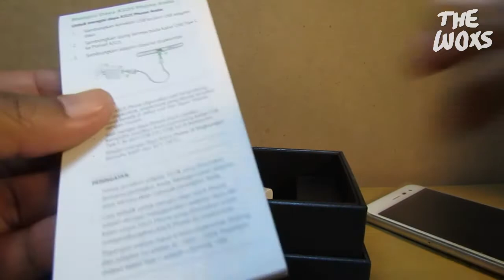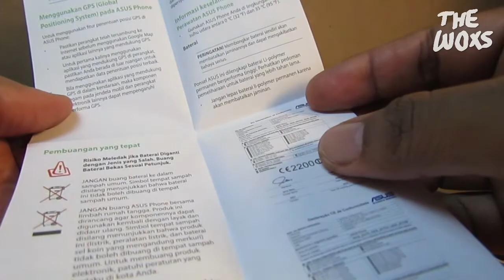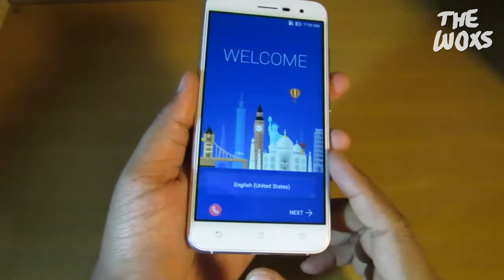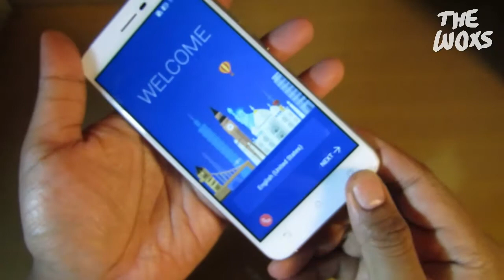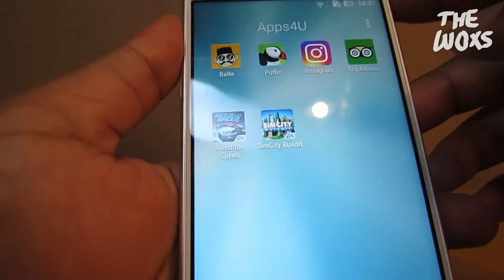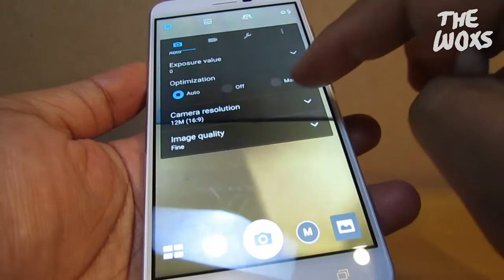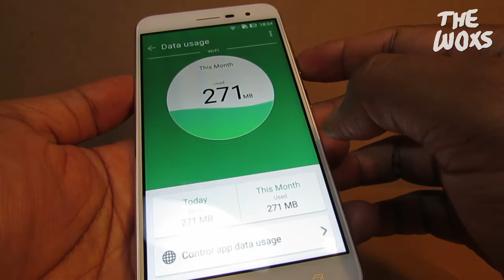Unboxing Hp Asus Zenfone 3 (ZE520KL) White, Snapdragon 625 RAM 4GB Storage 32GB - Bahasa Indonesia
Unboxing hp Asus Zenfone 3 (ZE520KL) warna putih (white), hp ini CPU-nya Snapdragon 625, GPU-nya Adreno 506, RAM 4GB dan storage 32GB.